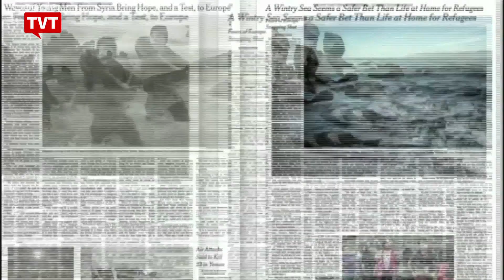Brasileiro vencedor do Pulitzer critica golpe midiático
Durante a cerimônia de premiação do Pulitzer 2016, o fotógrafo Maurício Lima disse ser contra o golpe em curso no país contra o governo Dilma Rousseff.